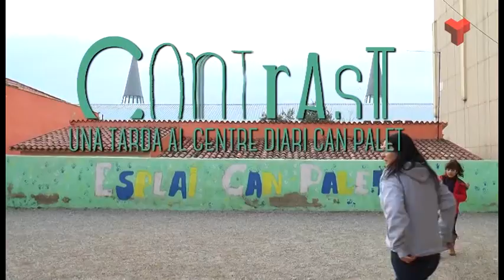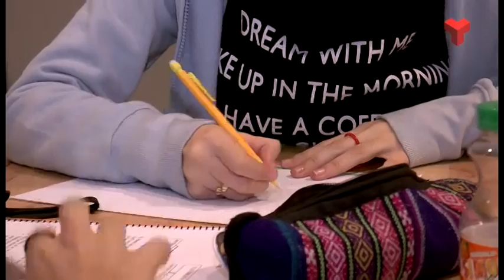Contrast dijous 29-01-2015 de Canal Terrassa